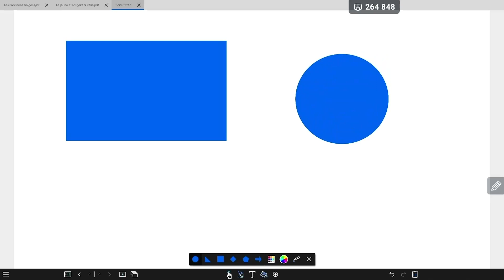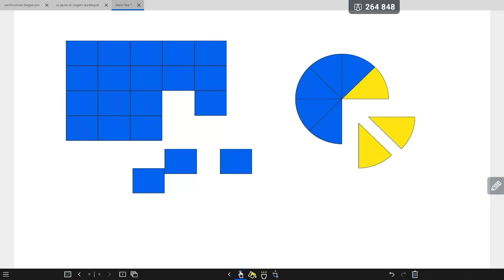Formations Clevertouch Lynx 2023 - Partie 09 - Outil Fractionnement de formes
ESI INFORMATIQUE - Formations Clevertouch Lynx 2023 - Partie 09 - Outil Fractionnement de formes